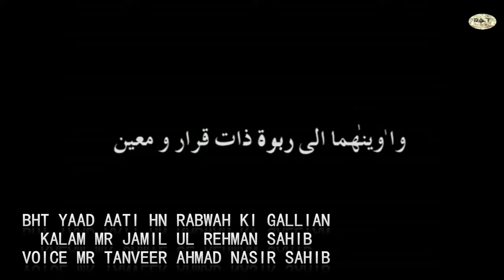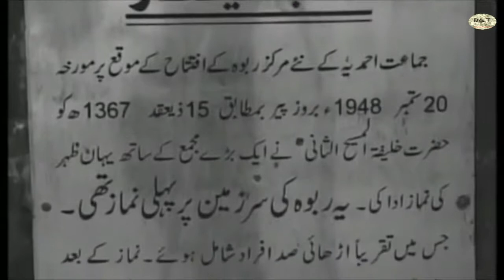Ahmadiyya Poems Bohat Yaad Aati Haen Rabwah Ki Galiyaan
Words:
Bohat Yaad Aati Haen Rabwah Ki Galiyaan

Poet:
Jameel ur Rahmaan

Voice:
Tanweer Ahmad

Reesha Thredz